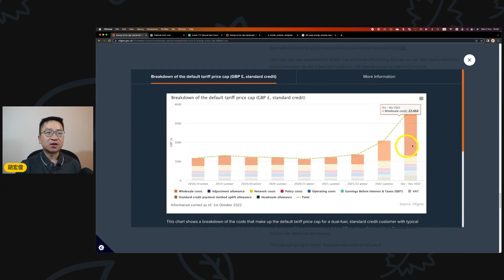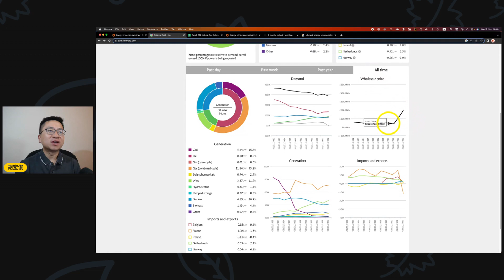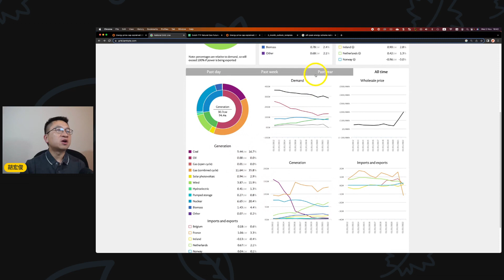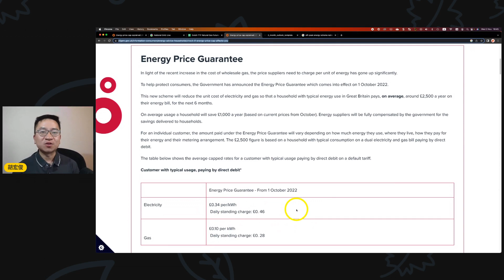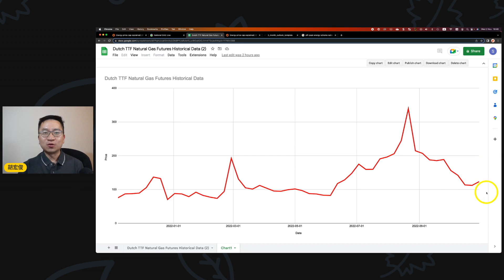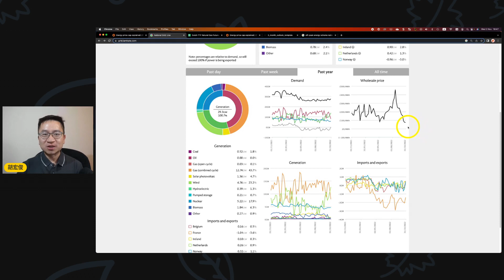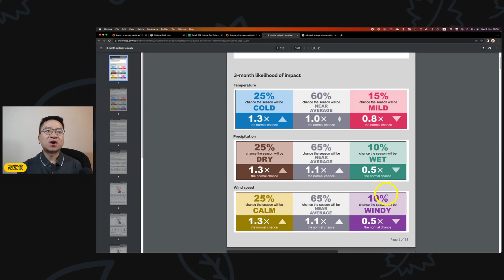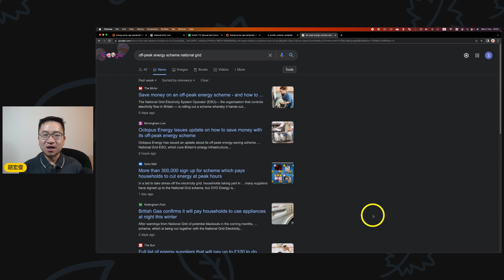英國電價暴跌至一年新低！歐洲天然氣價亦比高峰跌逾六成！仲有咩隱憂？點可以俾少啲電費？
喜歡胡思頻道的朋友可利用 YouTube 的 Super Chats/Stickers/Thanks 功能支助營運，或按此加入成為會員：